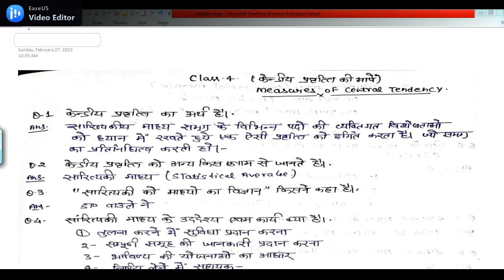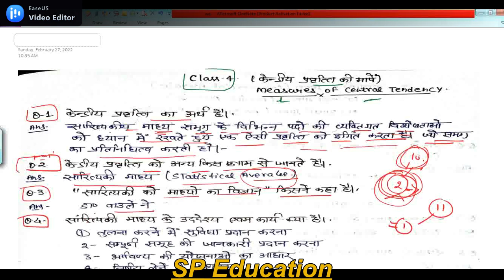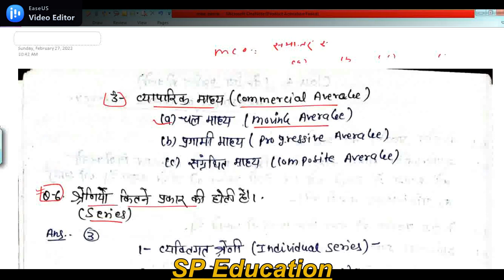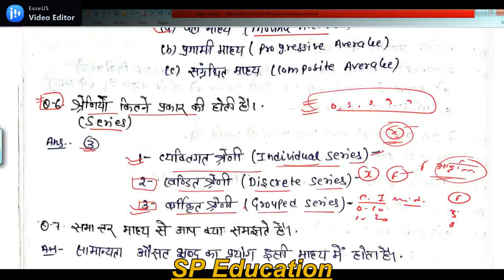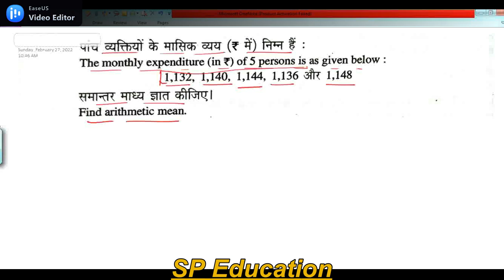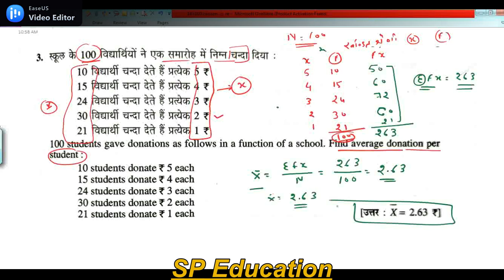Business Statistics class- 4 Measure of Central tendency. केंद्रीय प्रवृत्ति की माप, Arithmetic mean